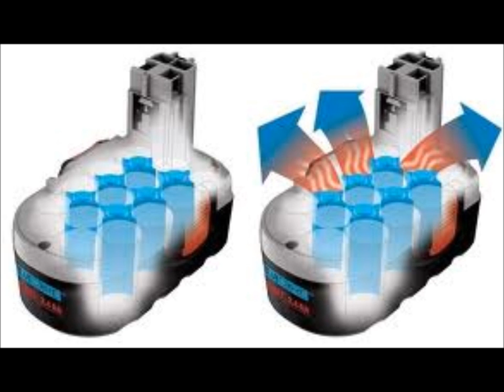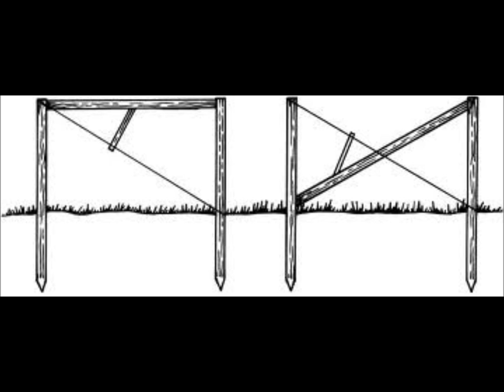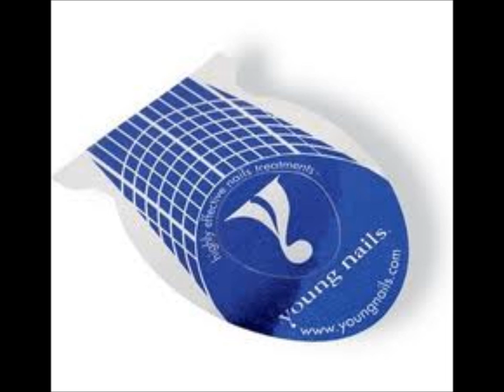PLASTIC AND NAILS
PLASTIC AND NAILS from the ELECTRIC CHURCH album. Song of The Replacement System. Written and recorded by Jameison Kenny. The song title was put through a google image search, images were downloaded at random into windows movie maker and the music and images were fused "as is".

Personal Note: I believe this video was sabataged. Images at 56, 110 and 138 did not even exist on the page when I rechecked it. If not, sorry, my fault.